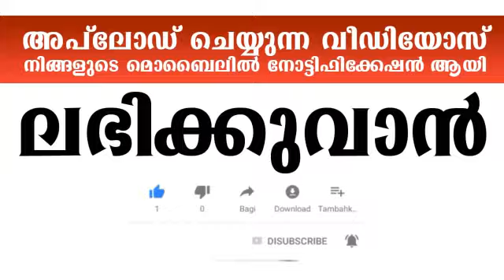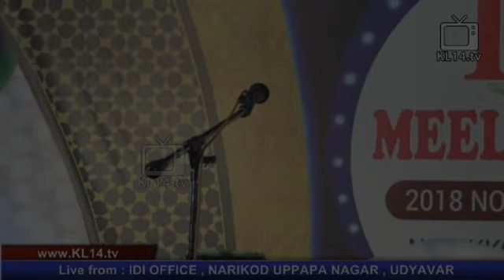ഒന്നിൽ കൂടുതൽ വിവാഹം ഇസ്ലാമിൽ അനുവദിക്കാൻ കാരണം ¦ 2018 MALAYALAM ISLAMIC SPEECH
Speaker :
Program :
Place :